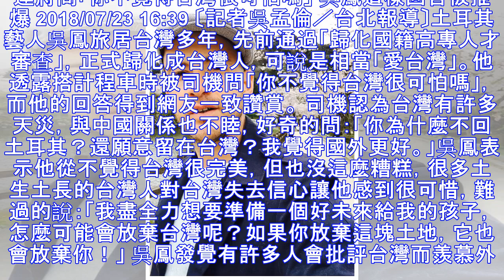運將問「你不覺得台灣很可怕嗎」 吳鳳這樣回答被推爆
運將問「你不覺得台灣很可怕嗎」 吳鳳這樣回答被推爆 2018/07/23 16:39 〔記者吳孟倫／台北報導〕土耳其藝人吳鳳旅居台灣多年，先前通過「歸化國籍高專人才審查」，正式歸化成台灣人，可說是相當「愛台灣」。他透露搭計程車時被司機問「你不覺得台灣很可怕嗎」，而他的回答得到網友一致讚賞。 司機認為台灣有許多天災，與中國關係也不睦，好奇的問：「你為什麼不回土耳其？還願意留在台灣？我覺得國外更好。」...